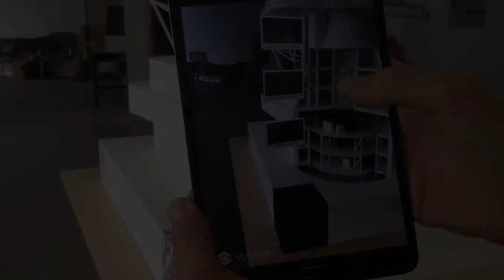Virtual panels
Augmented Reality App developed in Fab Lab ULL as part of the scientific divulgation European Solar Telescope model (EST).
Original music by Jesús Hernández.
Aplicación de Realidad Aumentada realizada en Fab Lab ULL para el modelo de divulgación del European Solar Telescope (EST).
Música original de Jesús Hernández.